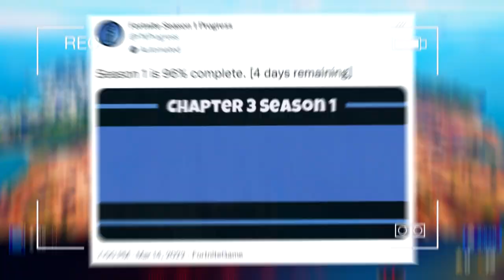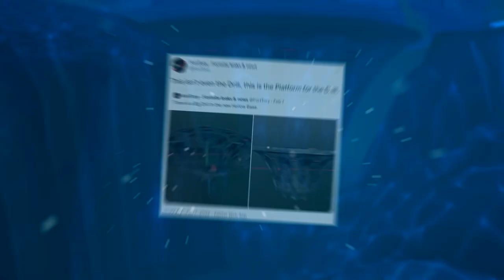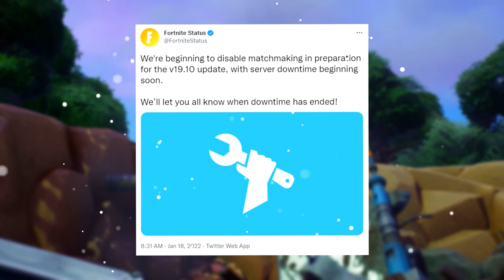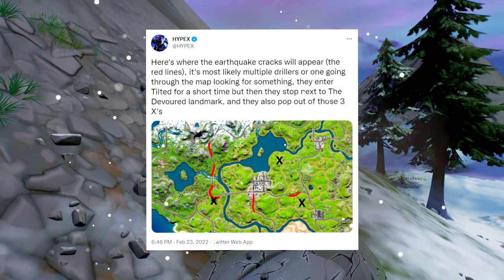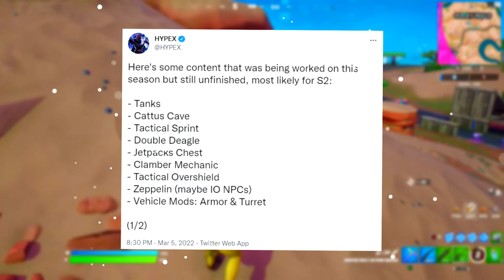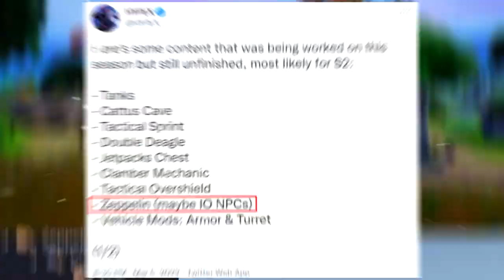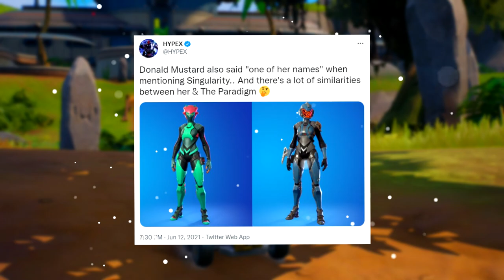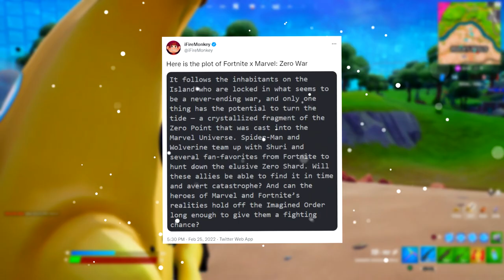SEASON 2 TRAILER! (Leaked)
Today's Fortnite 60fps Gameplay video covers Fortnite Chapter 3 Season 2 Trailer, Start Date & New Season Update revealing Fortnite Season 2 Battle Pass Skins & Chapter 3 Season 2 Trailer Cinematic for the first time! Make sure to watch this full video for Fortnite: Battle Royale for the PS4, PS5 Xbox One, Xbox Series X PC, Nintendo Switch & Mobile Devices [IOS + Android] in 2022.